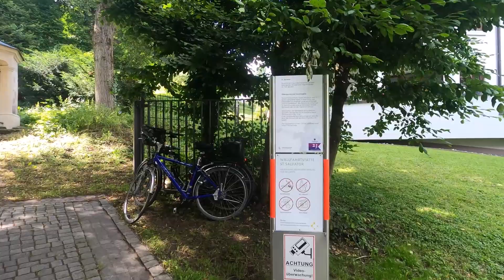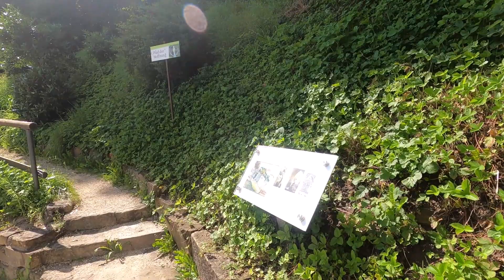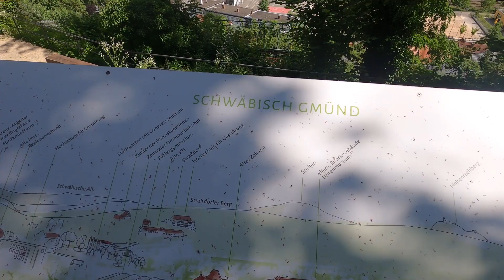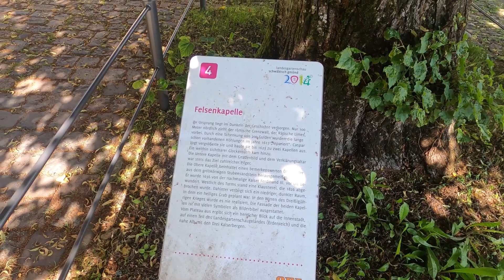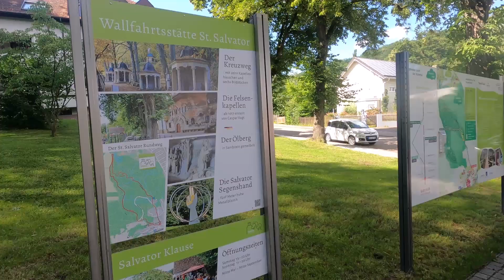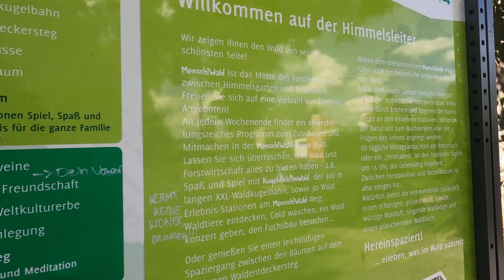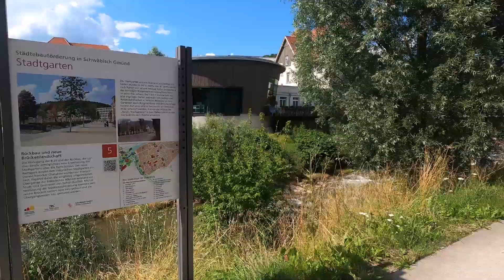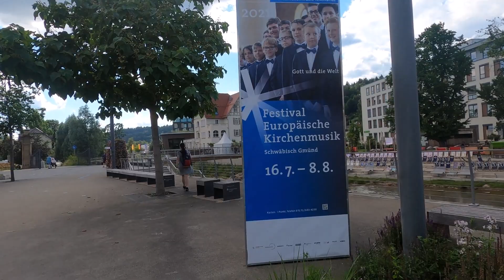STREET VIEW: Schwäbisch Gmünd Salvator 19.07.2021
Aufgenommen am 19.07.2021 mit einer GoPro Hero Black 8